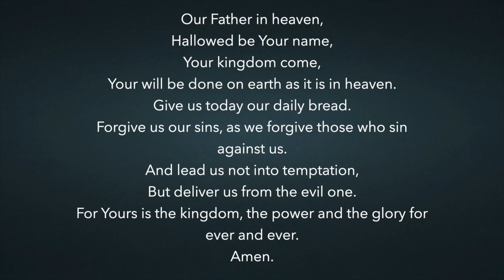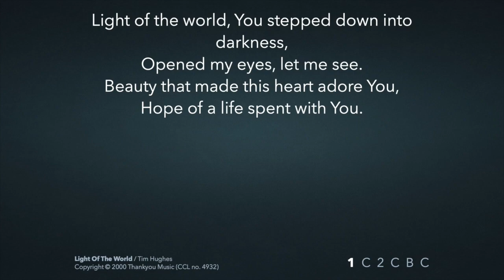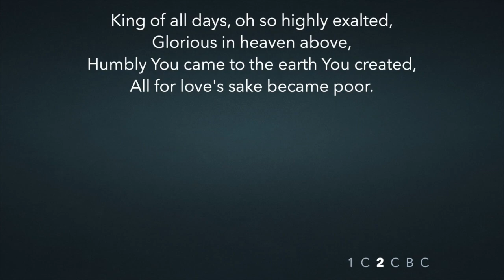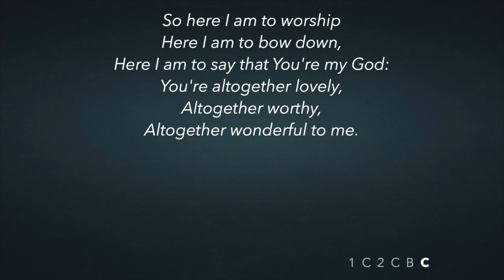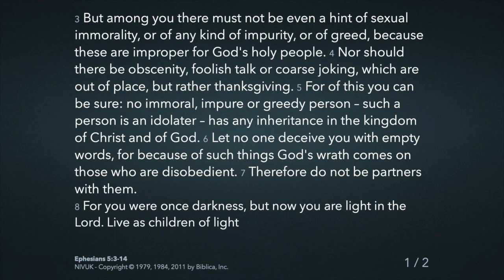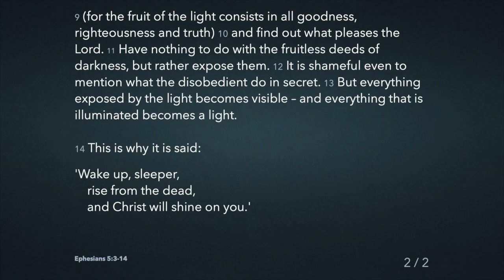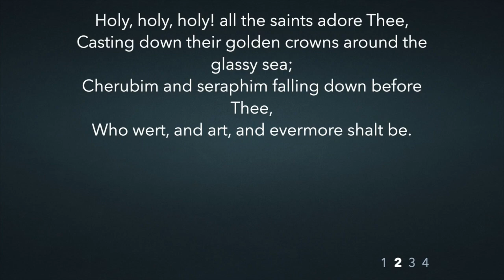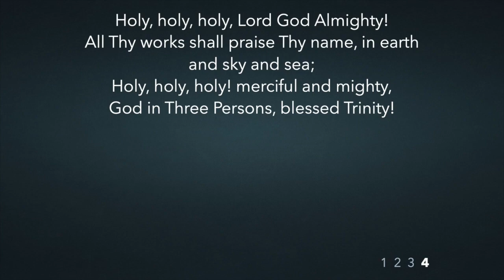God is Holy, So What ~ Ephesians 5v3-14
9th August 2020
10:30 Morning Service
from The Butts Church, Alton, Hampshire UK